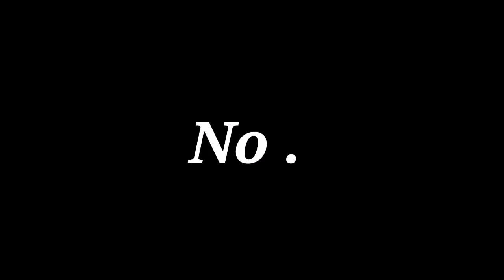Top 10 Countries in the World 2019